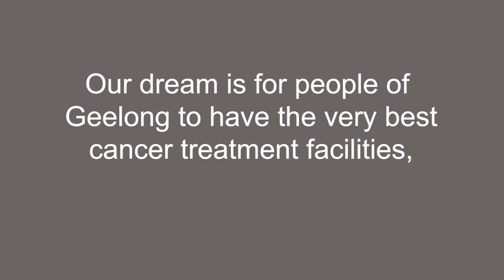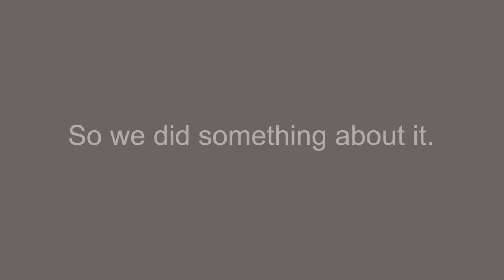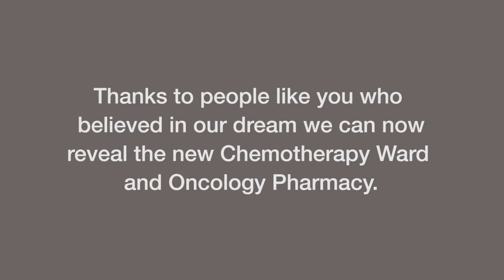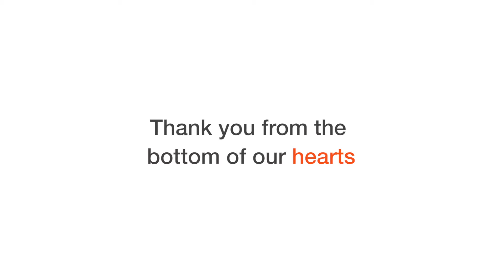We did it! ProjectLove is complete - officially opened on Tuesday 28 May 2019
Thank you to all supporters who helped raised $4.1 million to redevelop the Chemotherapy Dayward and Oncology Pharmacy at Barwon Health's Andrew Love Cancer Centre.